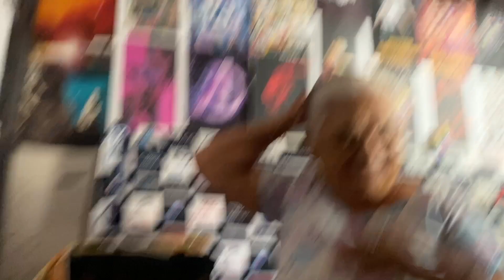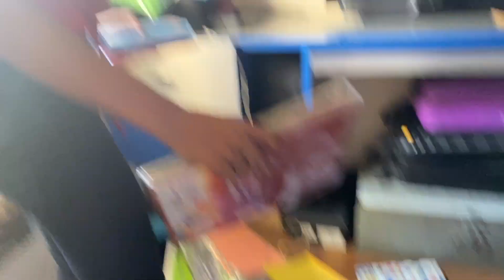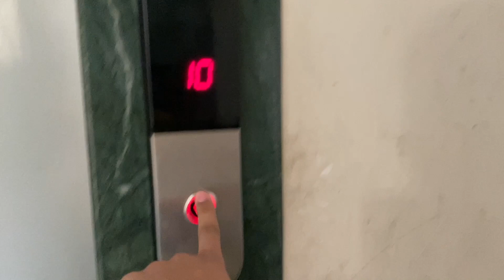baacho ke saath khel ke maaza aagya | Daily Vlog:97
365 days 365vlogs

Hi there!

———vboy:)

Aryan khan
Shah rukh khan
Venom post credits
Music
Justin bieber
Rnb
Movies
Vlogging
Vlogger
Vlogs
Vboy
Siblings
Family
Bhai bahen
Brother sister